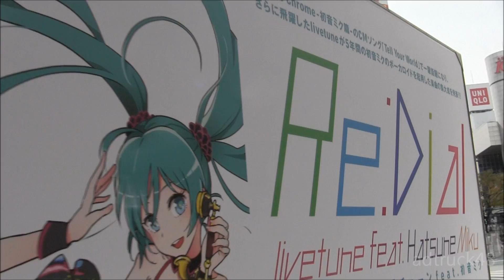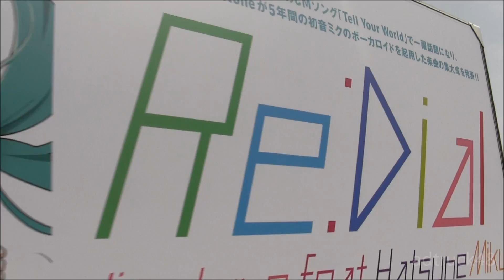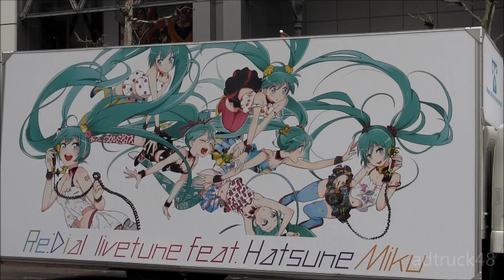初音ミク livetuneさんのNEWアルバム「Re:Dial」 宣伝トラック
渋谷を走行する、 初音ミク　3月20日（水）発売　livetuneさんのNEWアルバム「Re:Dial」の宣伝トラック。ラッピングに描かれた絵は左右大きさが違っておりました。メイン走行は秋葉原なんでしょうけど、渋谷も走っているんですね。